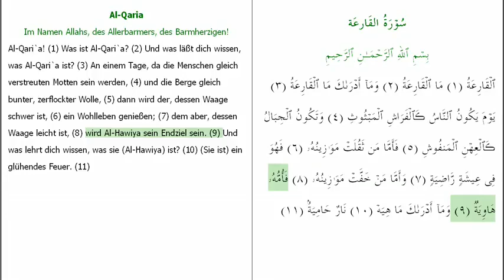101. Der Tag des Geschreis (Al-Qareah)